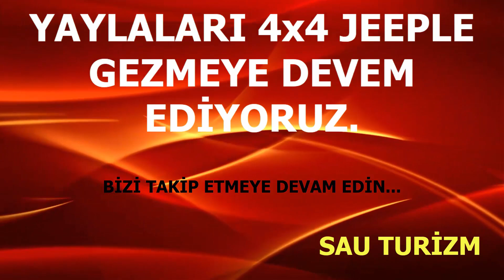Yayla Turunda Kekik Topluyoruz - 4x4 Jeep ile Köyleri Geziyoruz. 3. Bölüm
Yayla Turunda Kekik Topluyoruz - 4x4 Jeep ile Köyleri Geziyoruz. 3. Bölüm Sau Turizm olarak iyi seyirler dileriz.
Rehberlerimiz 07/06/2012 tarih ve 6326 sayılı Turist Rehberliği Meslek Kanununa tabi lisanslı rehberlerden oluşmaktadır.
Sakaryanın en içten en samimi  youtuber sayfasına hoş geldiniz
Bu kanal Sau Turizm sahiplerinden Özgür Çalışır ve teknik yardımcı Ümit Toraman'ın katkılarıyla hazırlanmıştır.

Bize ulaşabileceğiniz linkler aşağıda yer almaktadır.

Rezervasyon için:
Özgür ÇALIŞIR =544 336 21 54
facebook adresi: